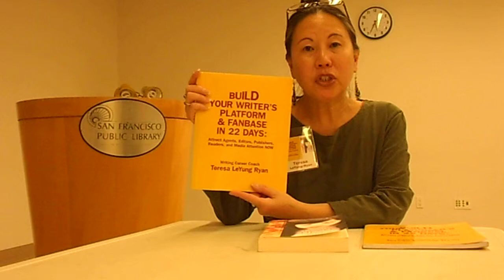Writing Career Coach Teresa LeYung Ryan helps authors polish manuscripts and build platforms and fanbases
Writing Career Coach Teresa LeYung-Ryan wears 3 hats:
• She is the author of Build Your Writer's Platform & Fanbase In 22 Days: Attract Agents, Editors, Publishers, Readers, and Media Attention NOW  who says: "Reach out not stress out when pursuing your dreams!"
• She helps clients polish their manuscripts by identifying their themes & archetypes.
• She uses her novel  Love Made of Heart to inspire adult children of mentally ill parents to speak openly about the stigmas and find resources for their families.
Teresa LeYung-Ryan has fun with WNBA colleagues while building her own national & international platform.